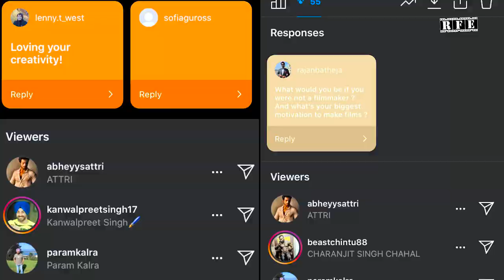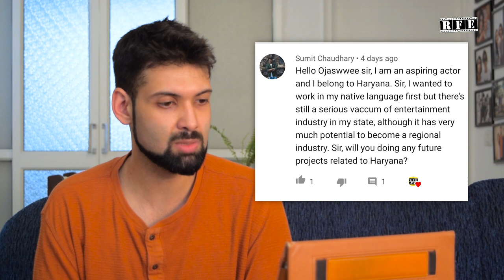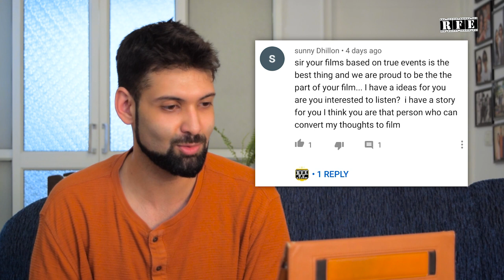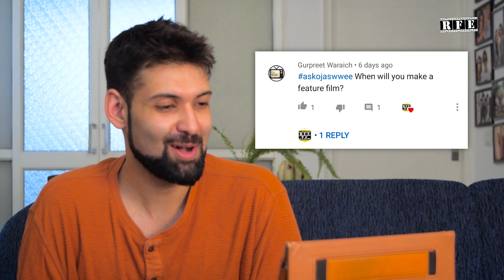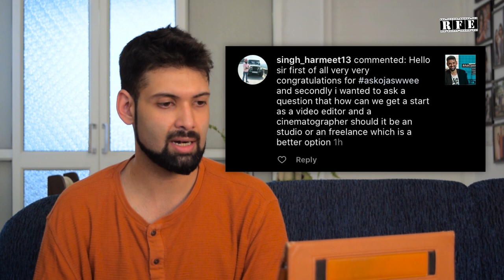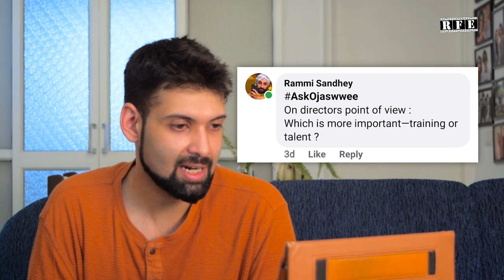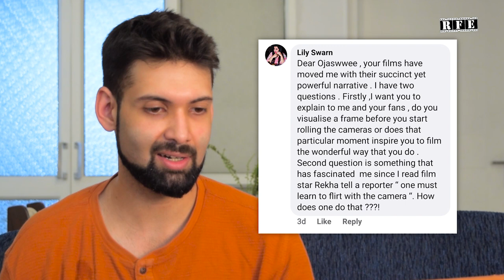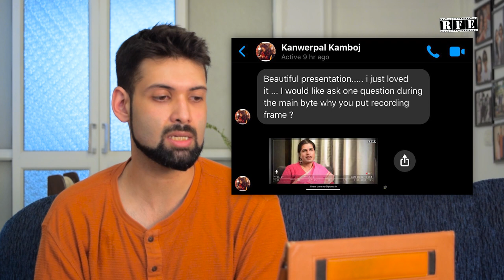Filmmaking Questions Answered ⚡⚡⚡ - Ask Ojaswwee Talk Show on Rolling Frames Entertainment | RFE TV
Drop in more questions in the comments, we are waiting!
All public and fan questions answered by film director Ojaswwee Sharma about filmmaking, trivia,myths, behind the scenes! AskOjaswwee ⚡⚡⚡

- Haryanvi films or films made on Haryana stories, or based in Haryana - Laado (Haryanvi), G Kutta Se (Haryanvi), Dangal (Hindi), Sultan(Hindi), Saand Ki Aankh (Hindi), NH-10 (Hindi), Chandrawal.
- Rolling Frames Entertainment’s recommended Audition Apps and Platform - ActItOut and eAudition
- Punjab Film Policy (Unlock 2.0) available on government website, orders by CM) Punjab.

Show: Ask Ojaswwee (AskOjaswwee)

Check out the films mentioned during the talk we promised to share in the description box

- Chandigarh Gears Up for Sikhlens: Sikh Arts & Film Festival India 2020 with Shoutlo (Talk Show/2020)
- Lily Swarn Talk for Sikhlens: Sikh Arts & Film Festival India 2020 (Talk Show/2020)